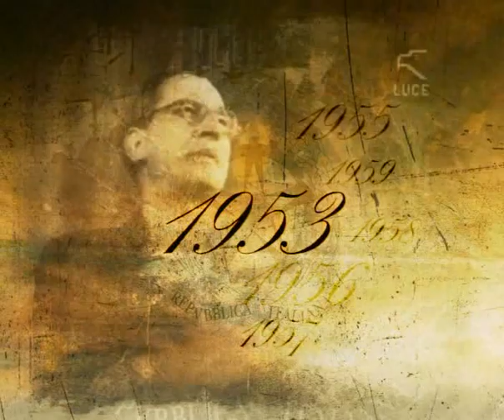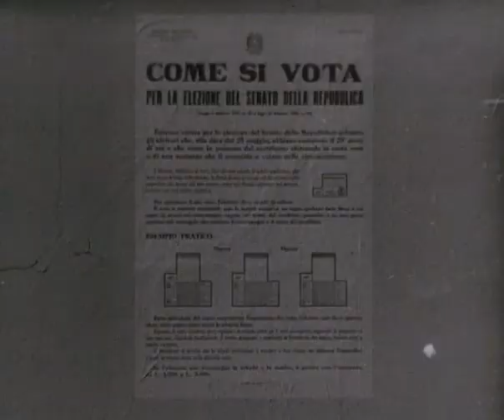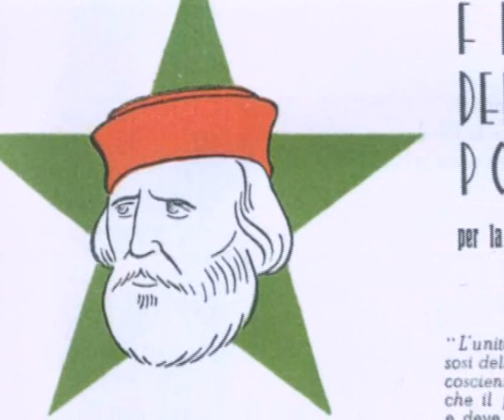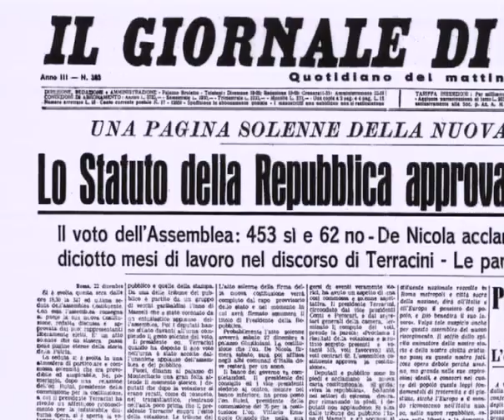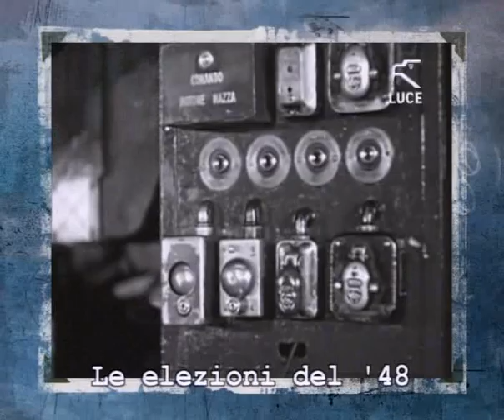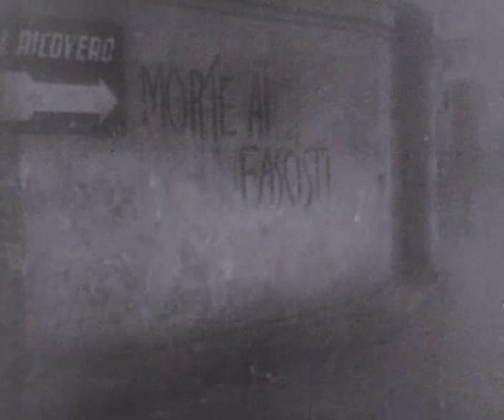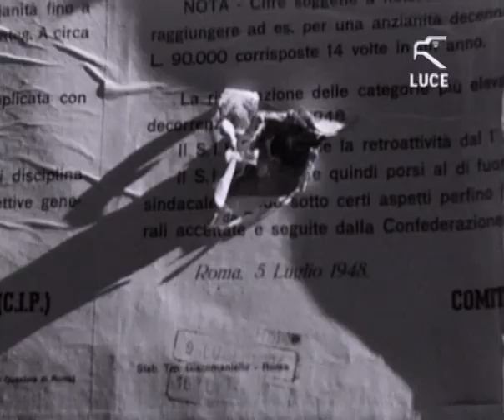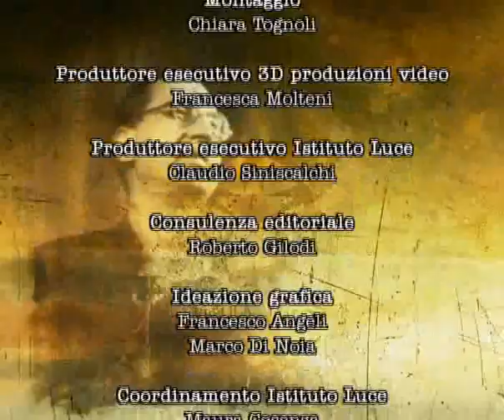Le Elezioni Del '48 - Istituto Luce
Documentario dell'Isituto Luce della serie "Storia della Prima Repubblica"